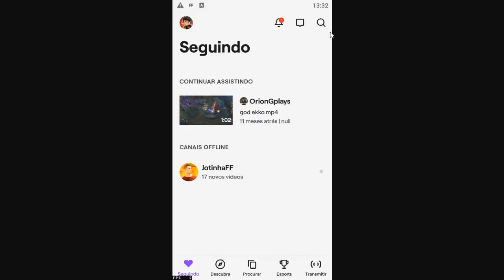URGENTE!! DATA DA CALÇA ANGELICAL, CARTÃO DE SALA DE GRAÇA E ATUALIZAÇÃO DO FREE FIRE!